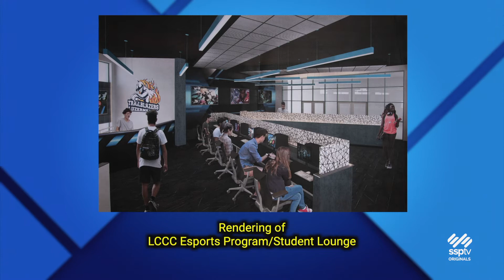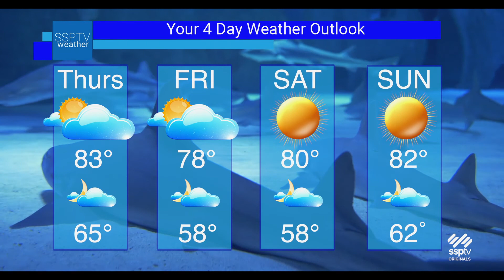SSPTV News Headlines: Wednesday July 27, 2022